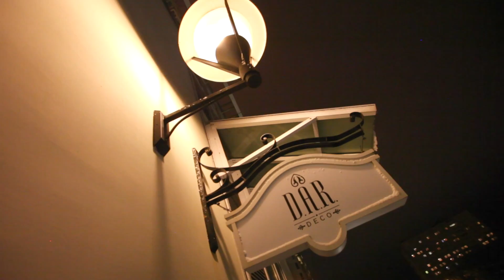Happy new year